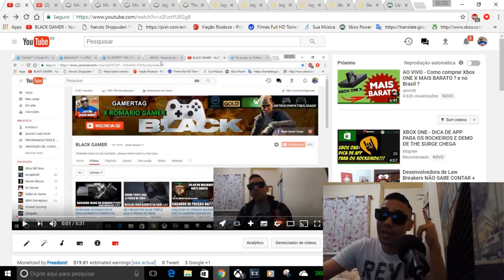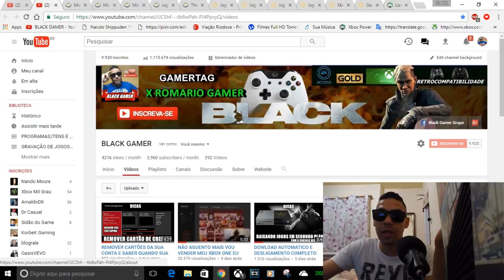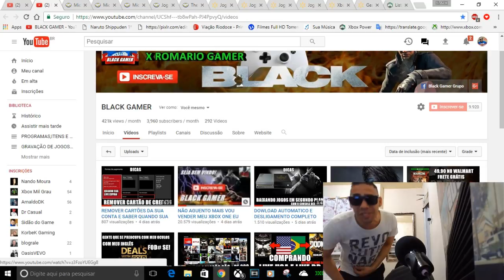CAGUEI LITERALMENTE NOS SEUS EXCLUSIVOS CHORA MAIS SONYNHOS!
IMPORTANTE

CONTATOS COMERCIAIS
romariogamer99@hotmail